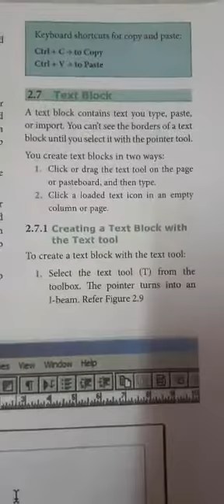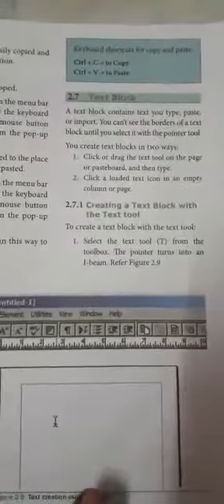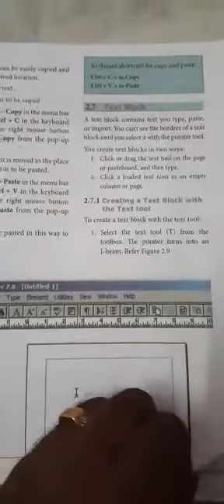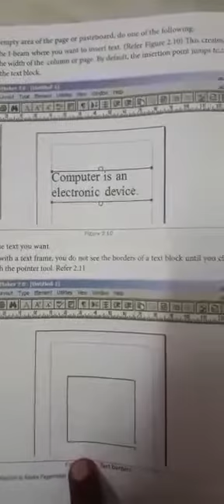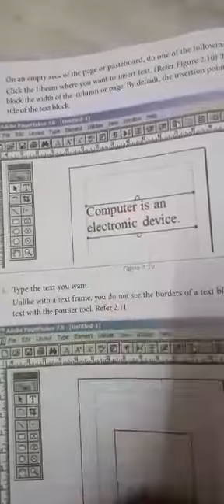12th computer application (em)-page maker (create a text block)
page maker (create a text block)